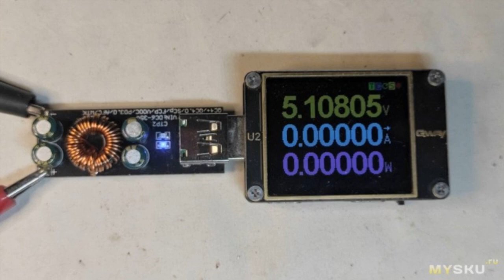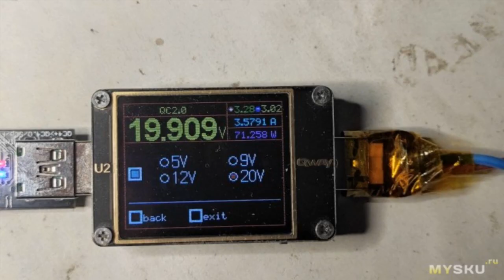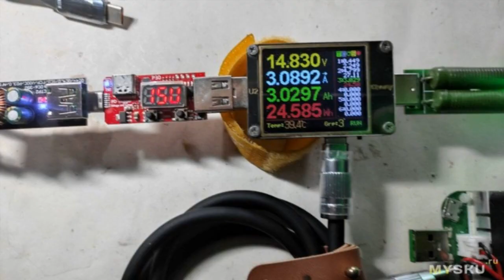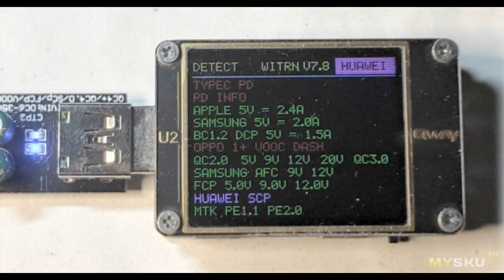Два DIY модуля для USB зарядки с PD и QC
Для создания блока зярядки телефонов питания USB паяльников и подобного купил пару модулей с протоколами быстрой зярядки. Питаются от 6-35 вольт, отдают по 3,5А  Приходят в антистатических пакетиках, заказывал у ...
Отзыв на товар с Aliexpress Два DIY модуля для USB зарядки с PD и QC